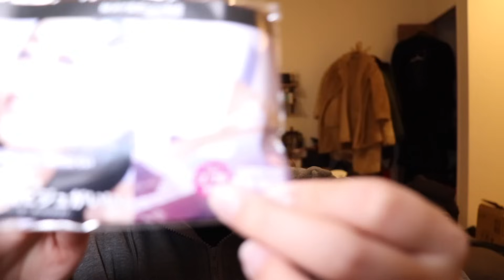【コスメ購入品】プチプラコスメの新作をたくさん買ってきたよ！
今回はプチプラコスメ購入品紹介動画です！

↑こちらから登録・購入すると最大800ptもらえます♡

私のチャンネルではメイク・ファッション・旅行など好きなものを好きなように動画で紹介しています♡

・キャンメイク むちぷるティント 03 ¥770

・キャンメイク メタルックマスカラ 01/02 ¥990

・キャンメイク リップトリックライナー S02 ¥748

・セザンヌ スフレアリップ 01/02 ¥660

・キャンメイク シルキースフレアイズ（マットタイプ） M07 チュチュバレリーナ  ¥825